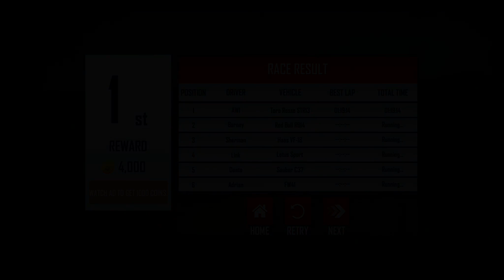Formula Car Racing Stunt - Android Gameplay FHD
Formula Car Racing Stunt Ramp Car Stunts
- New racing tracks and loops
- Multiple formula car gt racing selections
- Attractive environment and checkpoints
- Speed indications and scorecards
- Racing fun in impossible tracks 3D